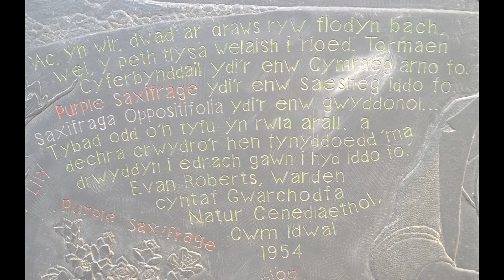Cwm Idwal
Areithiau dathlu penblwydd Gwarchodfa Natur Genedlaethol 1af Cymru yn 60 oed. Siaradwyr yn cynnwys Caerwyn Roberts, Warren Martin, Trystan Edwards, Tim Jones a Bethan Wyn Jones.

Speeches as part of celebrating the 60th birthday of Wales' first National Nature Reserve at Cwm Idwal. Speakers include Caerwyn Roberts, Warren Martin, Trystan Edwards, Tim Jones and Bethan Wyn Jones.